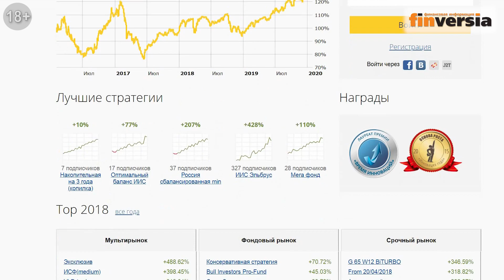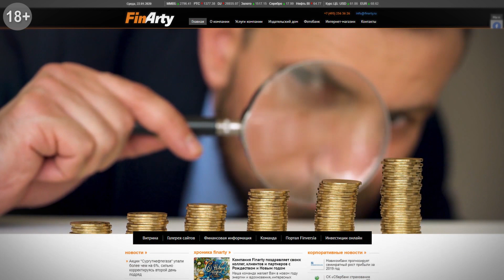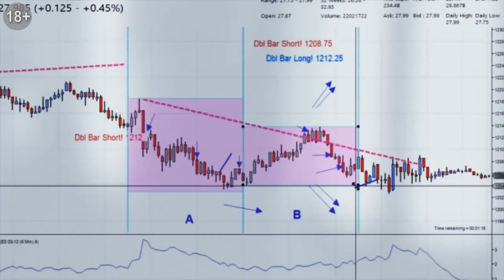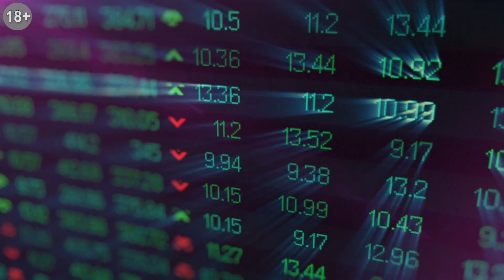Как научиться делать деньги-2. Автоследование. Нервы трейдера. Заветы для начинающих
Системы автоследования на бирже и форексе – еToro, Comon  и другие. Что инвестор должен иметь в виду, если выбирает автоследование. Тревожность при трейдинге – как научиться ночью спокойно спать. Как корректировать поведение трейдеров. Зачем трейдеру общение друг с другом. Заветы для трейдера. Почему о трейдинге лучше молчать.
Эти темы обсуждают главный редактор Finversia.ru Ян Арт и руководитель образовательного центра TeleTrade Александр Ялин.